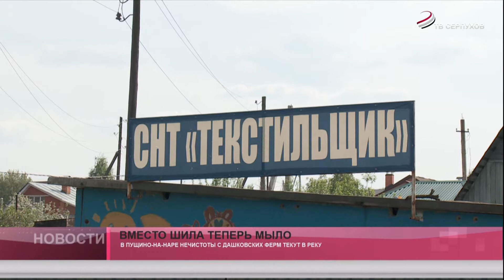Вместо шила теперь мыло